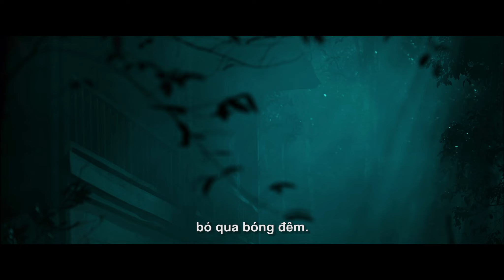KHÔNG SỢ MA - OFFICAL MV | LẬT MẶT 4 - NHÀ CÓ KHÁCH OST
© Bản quyền thuộc về  MẠC VĂN KHOA
© Copyright by MAC VAN KHOA ☞ Do not Reup